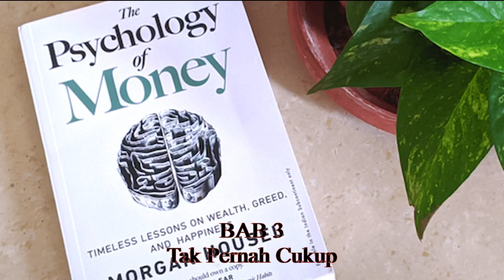[Audiobook] The Psychology of Money BAB 3 Bahasa Indonesia